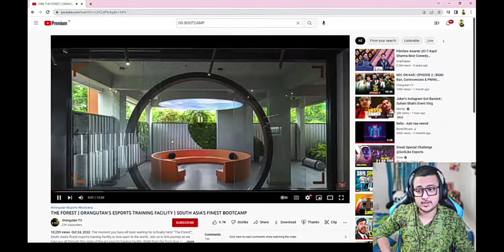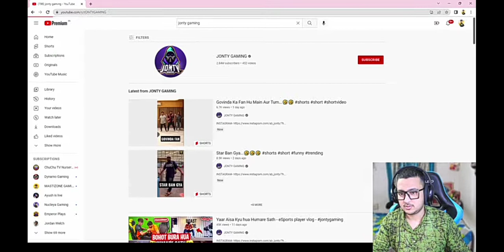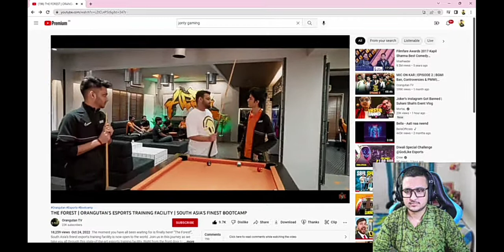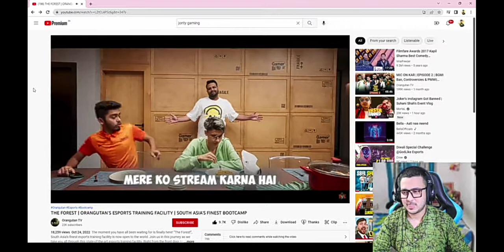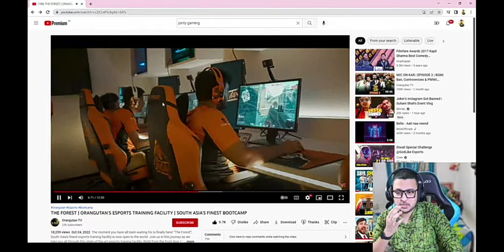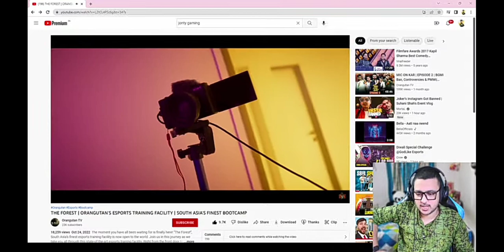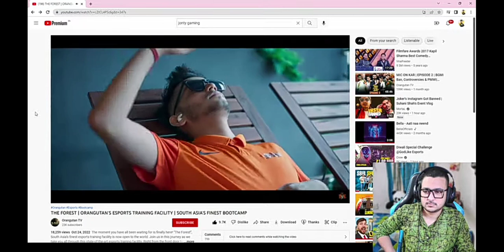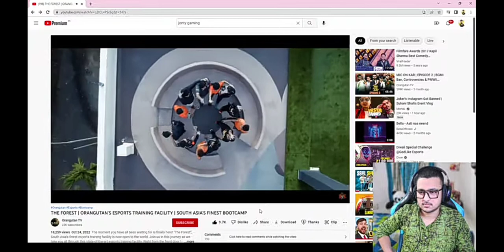Hydra Hrishav Reaction on Orangutan Bootcamp